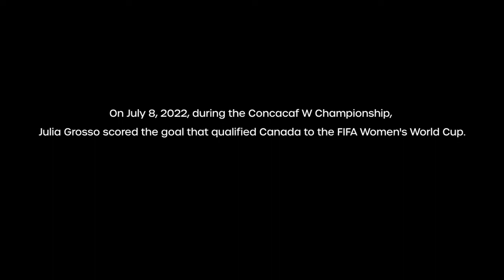Golden Ticket | The goal that sent Canada to the FIFA Women's World Cup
The moment Julia Grosso 🇨🇦 scored the goal to send Canada to the FIFA Women's World Cup.